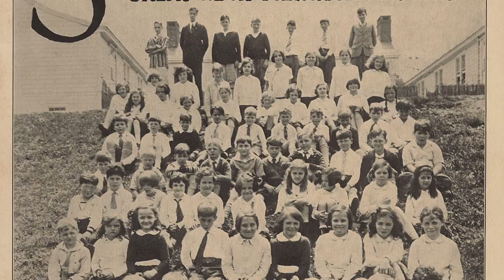Centennial Gala Video 2023